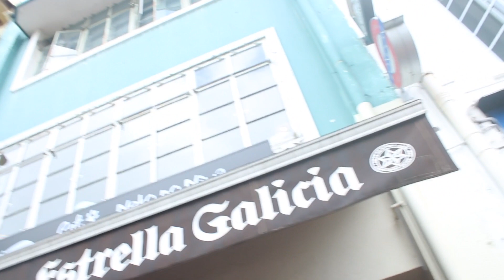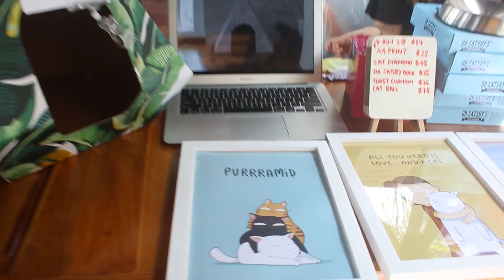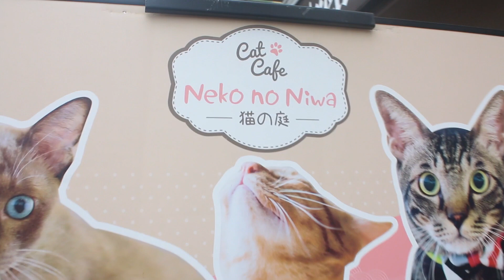4th Vlog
Hello Everyone! I'm Nisa Pataki & this is my vlog after a long long time of leaving the blogging world.

I've decided to start vlogging as I want to document my life story before the day I die. Well, at least the memories will still carry on even when I'm not around anymore.

Join me as I visit the fund raising drive of savingthesiamese down at Cat Cafe Neko No Niwa to support the drive & even met some of the Siamese cats!

♪ Music ♫ by:
Pity Party - Melanie Martinez
L.O.V.E - C.N Blue

Location: Cat Cafe Neko No Niwa
(54A Boat Quay)